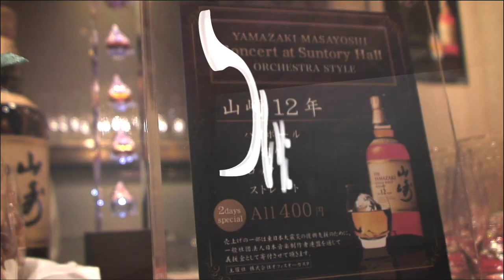山崎まさよし / DVD&CD 『Concert at SUNTORY HALL』 SPOT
山崎まさよし 「Concert at SUNTORY HALL」 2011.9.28 Release!!
デビュー15周年を記念して行われたスペシャルコンサート、待望のパッケージ化！

昨年デビュー15周年を迎えた山崎まさよしの記念プロジェクトとして、2011年4月5日,6日にクラシックホールの名門・サントリーホールを舞台に、服部隆之氏率いるRush Stringsを迎えて行われた「Concert at SUNTORY HALL」。このスペシャルコンサートの模様を収録したCD&DVDを同時リリース！2作品にはコンサートで披露された全18曲をすべて収録！

 LIVE DVD&CD 「Concert at SUNTORY HALL」

[DVD]UPBH-20074　税込3,990円
★ホールの臨場感を楽しめる「ドルビーデジタル5.0chサラウンド」を録音！

[CD]UPCH-20257/8　税込3,500円　※CD2枚組、SHM-CD仕様
★豪華フォトブックレット封入！

【収録曲】（DVD、CD共通）
01.あじさい
02.アドレナリン
03.ぼくのオンリーワン
04.星に願いを
05.追憶
06.ルナちっく
07.ふたりでPARISに行こう
08.ソノラマ
09.やわらかい月
10.心拍数
11.津軽海峡・冬景色
12.Fat Mama
13.審判の日
14.ヤサ男の夢～昼休み
15.I'm sorry
16.花火
17.Georgia on my mind
18.僕はここにいる

☆11月1日より全国ツアー決定！！

『YAMAZAKI MASAYOSHI 2011 TOUR』

チケット料 ￥5,250（税込）ALL STANDING
※ZEPP公演・なんばHatch に関しては、2階席指定
※各公演 1drink order 別 / 新潟LOTSに関しては1 drink order無しとなります。

□11/1(火)・11/2(水) 川崎 CLUB CITTA'
□11/8(火) 新潟 LOTS
□11/9(水) 金沢 eight hall
□11/13(日) 福岡 Zepp Fukuoka
□11/15(火) 広島 CLUB QUATTRO
□11/17(木) 松江 テルサ
□11/19(土) 高知 BAY5SQUARE
□11/25(金) 札幌 Zepp Sapporo
□11/27(日) 仙台 Zepp Sendai
□12/1(木)・12/2(金) 東京 Zepp Tokyo
□12/7(水) 名古屋 Zepp Nagoya
□12/9(金)・12/10(土) 大阪 Zepp Osaka
□12/12(月) 大阪 なんば Hatch
□12/15(木) 横浜 BLITZ
□12/18(日) 帯広 MEGA STONE
□12/20(火) 函館 金森ホール
□12/21(水) 青森 Quarter